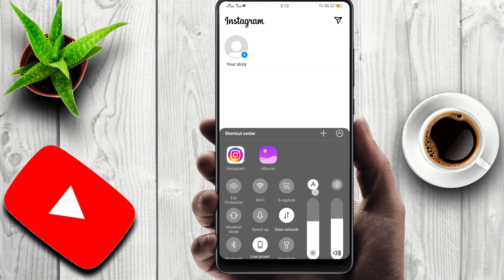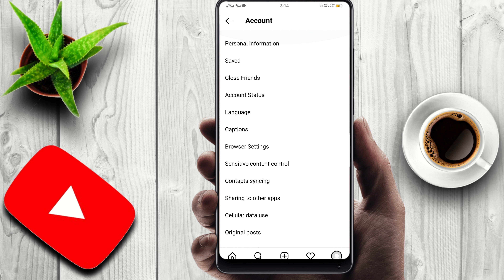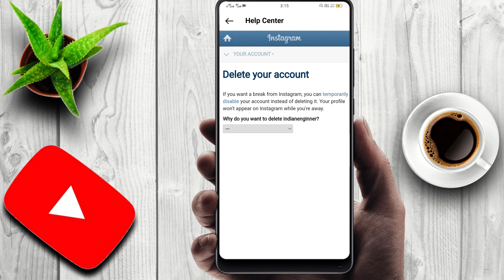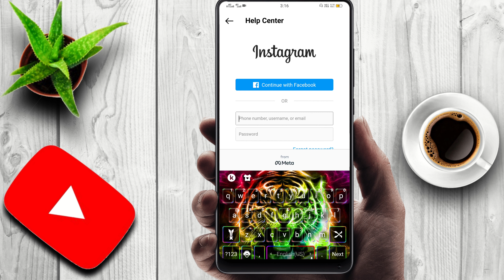how to delete instagram account | instagram account delete kaise kare permanently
Dosto Aaj Ki Is Video Me Maine Aapko Btaya Hai Ke Instagram Account Delete Krne Ka Best Tarika Kya Hai Hai Ummeed Hai Aapko Ye Video bahut Hi Jayda Pasand Aayegi Thank you so much...

Queries Solved:
1: how to delete instagram account
2: instagram account delete kaise kare permanently
3: instagram delete kaise kare
4. instagram delete account
5.instagram delete account permanently

how to delete instagram account on android mobile
removing instagram id
2022